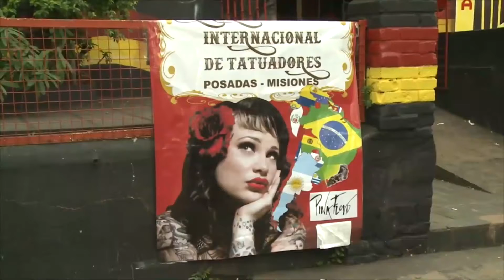Del 15 al 17 de noviembre: Convención Internacional de Tatuajes en el Club Alemán